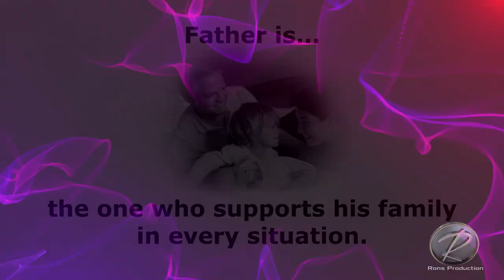New Konkani Song : VODDIL THO GHORACHO - by SERGEU LUIS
RONS PRODUCTION -
Singer: NINOSHKA GOES
Lyrics: SERGEU LUIS
Music Director: SENNON DE SOUZA
Recorded & Mixed at: ANGELO CARDOZO, Muzik Doktorz
Video & Editing: PATSON BARBOSA
Produced by: SERGEU LUIS